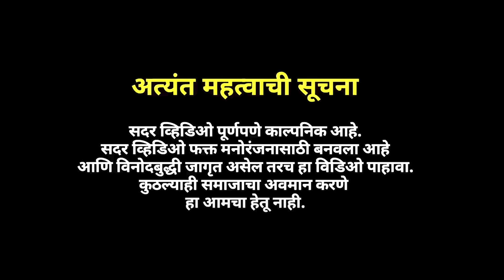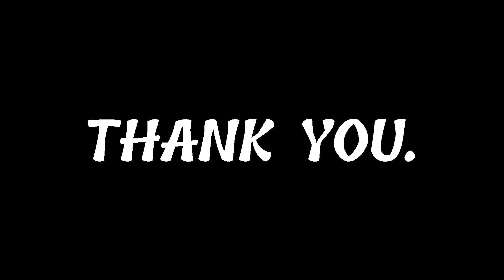gavanchi jatra || Navra Bayko Comedy Video || Aman Waskar & Mayuri || Kundevahalkar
STORY - Aman Kailas Waskar
DOP - Sanket bhoir
Production head  Priti Narkar
VIDEO EDITING - Aman Waskar (Krisha Studio) (Om Sai Photo Studio)

ACTORS
Roshan Gharat
sopan khade
Aman waskar & Mayuri

All Agri Koli Youtubers
Kundevahal Village
Daksh
Kundevahal kar
Vijay Mhatre (Om Sai Photo Studio